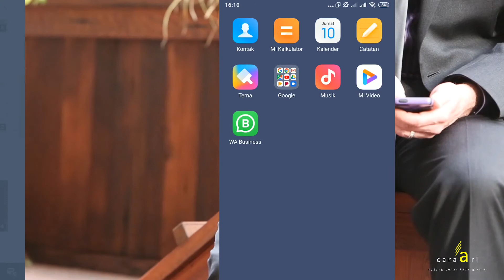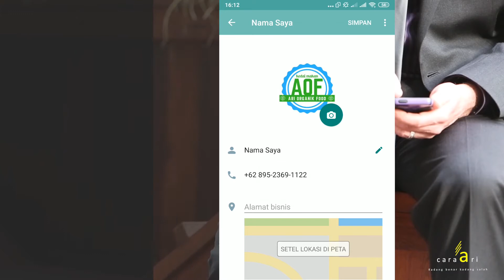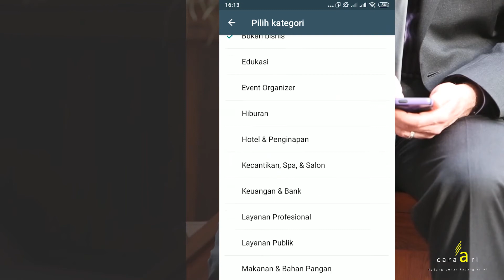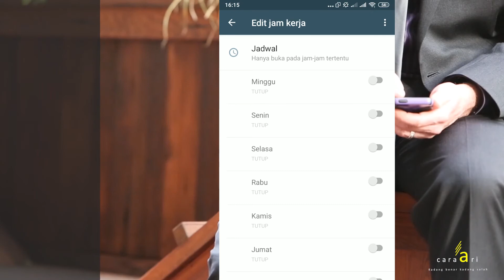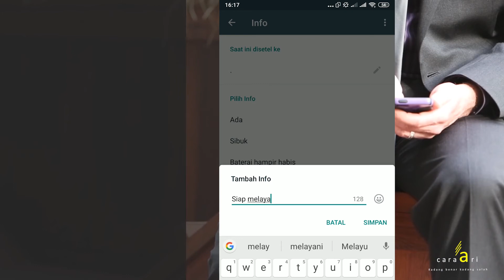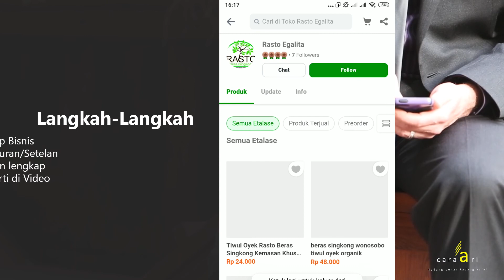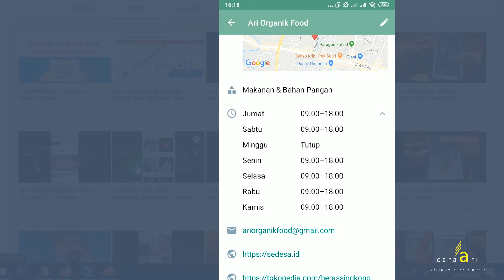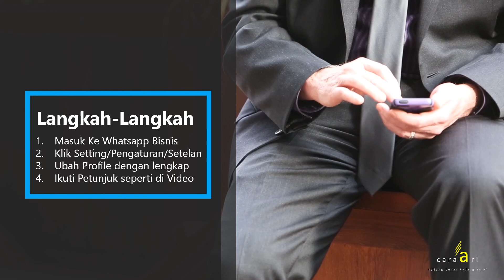Membuat Profil Untuk Whatsapp Bisnis Agar Usaha Terpercaya di Mata Konsumen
Konsumen akan melihat tampilan dari profil bisnis kita, ini adalah reaksi awal yang akan menentukan tingkat kepercayaan dan profesionalitas kita di mata konsumen. Karenanya di era digital ini penting bagi pelaku usaha unutk membuat Profil yang profesional, salah satunya di aplikasi Whatsapp Bisnis.

WhatsApp Business adalah aplikasi yang dapat diunduh secara gratis dan didesain khusus untuk pemilik bisnis kecil.

Bagaimana membuat profil binsis?
- Profil Bisnis
Profil bisnis ini berguna untuk menampilkan data-data bisnis yang kita kenalkan kepada calon konsumen sebagai gambaran bisnis yang ditawarkan. Di bagian ini kita bisa mengisi :
1. Alamat Tempat Anda Menjalankan Bisnis Tersebut
2. Kategori Bisnis
3. Deskripsi Singkat Tentang Bisnis Anda
4. Jam Buka dan Jam Tutup
5. Email
6. Web yang Terhubung dengan Bisnis Anda

Dengan profil yang terpercaya dan lengkap informasinya, maka calon pembeli akan semakin yakin dan memudahkan mereka untuk mendapatkan informasi dari bisnis kita.

Terima kasih.